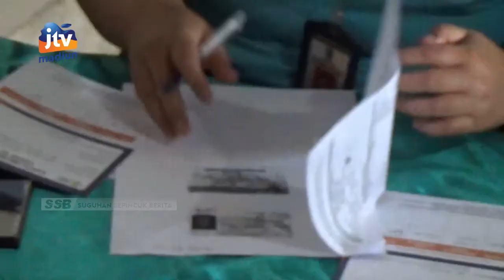TRENGGALEK - Ribuan Guru Mulai Disuntik Vaksin Booster Covid-19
Vaksinasi booster di kabupaten trenggalek sudah dimulai. Ada sekitar 6 ribu guru dan tenaga pendidik mulai menerima suntikan vaksin booster covid-19.